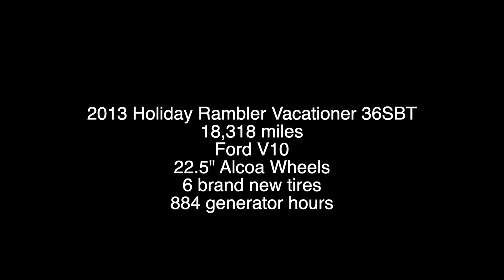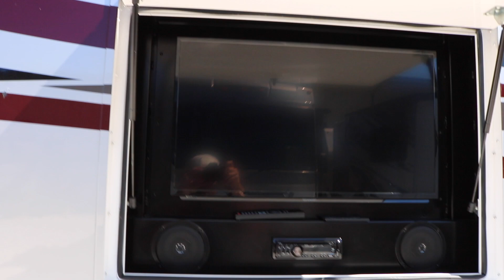2013 Holiday Rambler Vacationer 36SBT ||| Thurston Auto & RV Sales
2013 Holiday Rambler 36SBT 36' 10" in length with 3 slide out's and only 18k miles on the Ford V10 Gas Engine and 6 brand new tires. This Vacationer is in excellent condition inside and out. Full Body Paint looks amazing. Ton's of basement storage space with pass thru. Great spacious interior floorplan with a living room area that has a sectional sofa and love seat with entertainment area and sleeps 8. Front kitchen with solid surface counter top's, 4 door fridge and dinette booth. Full bath off the hall way leading to rear bedroom which has a walk around queen size bed and lot's of storage space. Brand new carpet throughout. All the tires are brand new and ride on 22.5" Alcoa Wheels. This RV is equipped with 60 Gal Fresh Water Cap, 40 Gal Gray Water Cap, 48 Gal Black Water Cap, and a 10 Gal Water Heater Tank. This unit is Non smoker owned and no pets. All of our RV's are inspected, cleaned, serviced, and reconditioned. We have been in business for 26 years and offer low prices along with a casual, hassle free buying experience.

Visit us at our New Location: 13537 Granville Ave Suite 3+4 Clermont, FL 34711